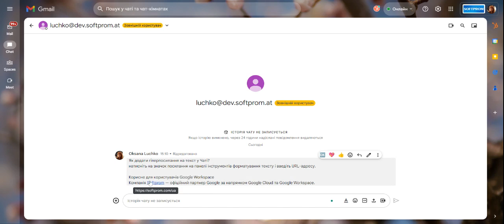Як додати посилання до тексту в Google Chat. Повідомлення з незручними рядками URL у минулому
Під час створення або редагування повідомлення в Google Chat ви можете додавати гіперпосилання до тексту. У вебверсії та на Android.
Повідомлення в чаті з URL тепер виглядатимуть компактніше, чіткіше і легше для читання та сприйняття.

Показуємо на прикладі, коли редагуємо відправлений текст 1:1.
Послідовність дій:
В полі чату на панелі інструментів у правому нижньому кутку натисніть на значок форматування тексту (Опції форматування; літера А з підкресленням),
З'явиться меню редагування, й останнім праворуч буде значок Вставити посилання.
Натискаєте і додаєте URL (гіперпосилання).

Тож довгі рядки з URL-адресами в чатах у минулому. Доступно для всіх клієнтів Google Workspace

Фахівці компанії Softprom — сертифікованого Google Cloud партнера, і користувачі Google Workspace (раніше - G Suite), проводять демонстрації корисних інструментів і сервісів Google Workspace.